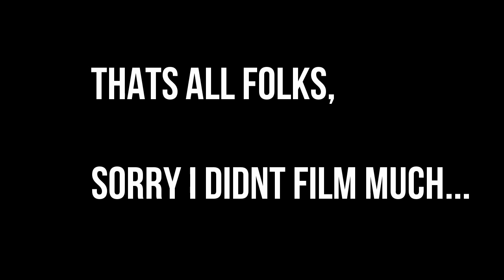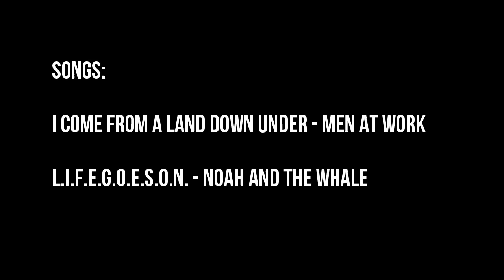Melbourne to Sydney - Road Trip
Brad, Amanda, Fran and I went on a road trip to Sydney, hugging the east coast as we went. I didnt film much on my Go Pro but this is what I did film. Enjoy.